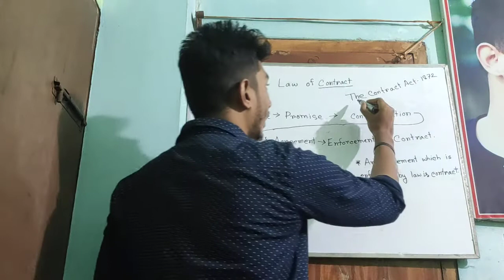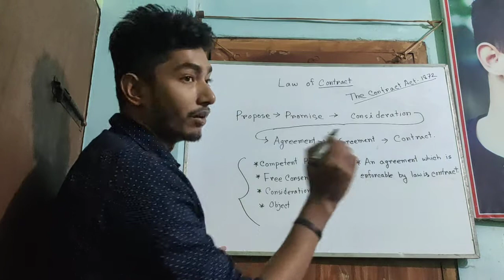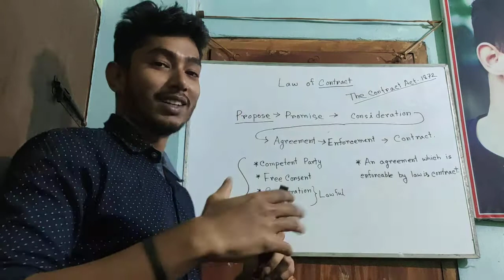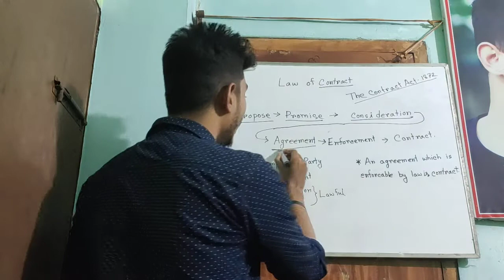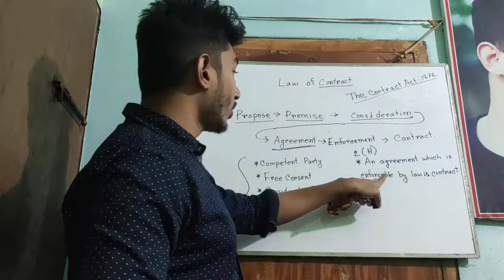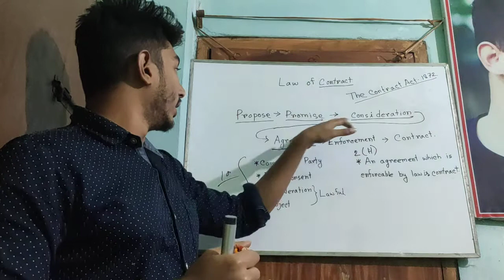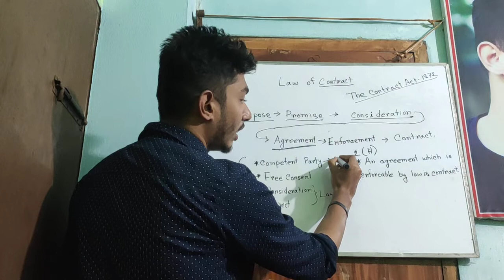What is Contract | The Contract Act, 1872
Please use headphones to hear the sound clearly.